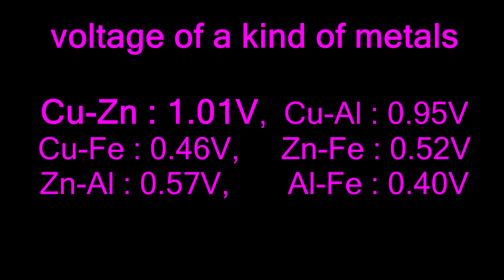Fruit cell 1 : Voltage of a kind of metals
It is a fruit cell experiment that measures the voltage difference according to the kind of metal. Metal can get the highest voltage when using copper and zinc.